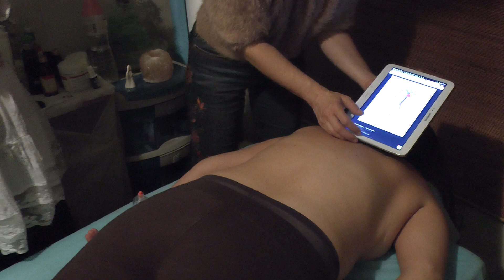קרל תוהם שיעור מספר 26, פרק ד